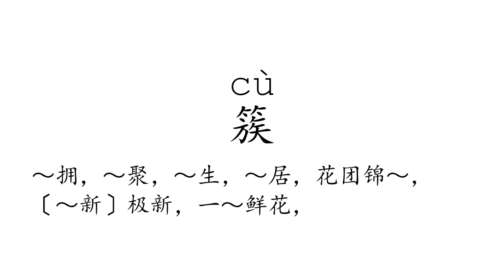Learn Chinese with strokes, pronunciation and words (How to pronounce Chinese character 簇)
How to write and pronounce the 2894th frequently used Chinese character: 簇.

1, The meaning of a word changes according to its tone.
2, It is the only pictographic language still in use today, which is quite intuitive.
3, It is one of the most ancient languages, but still adapting newly-created words stably.